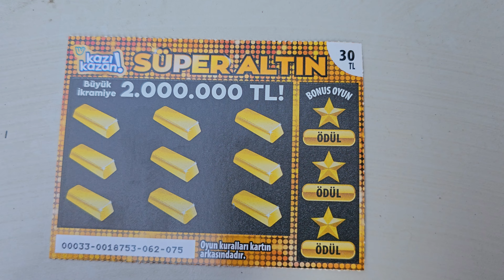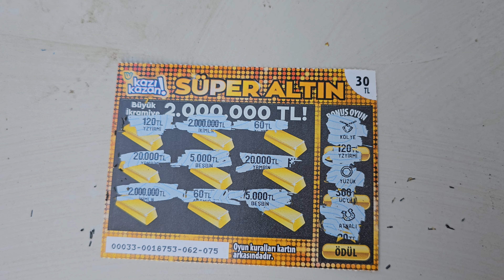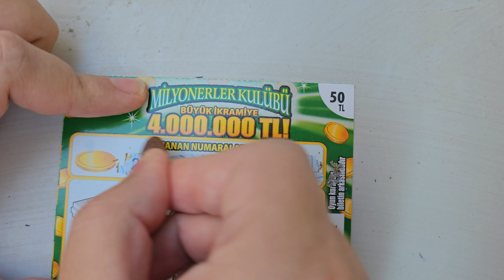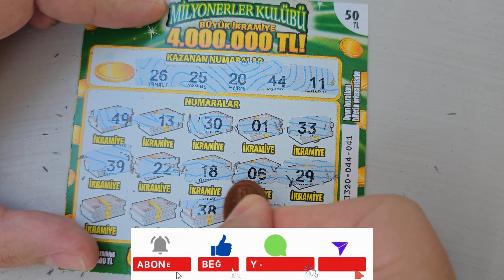MİLYONERLER VE SÜPER ALTIN ŞANSI/MILLIONAIRES AND SUPER GOLD CHANCE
We have subtitle options in many different languages ​​in our videos, enjoy watching